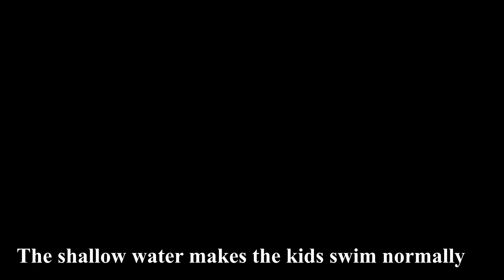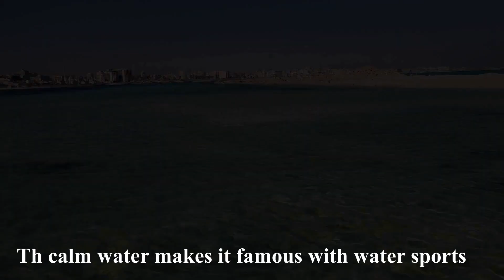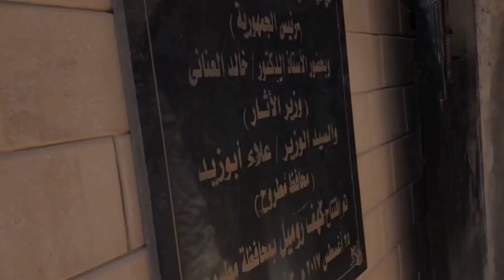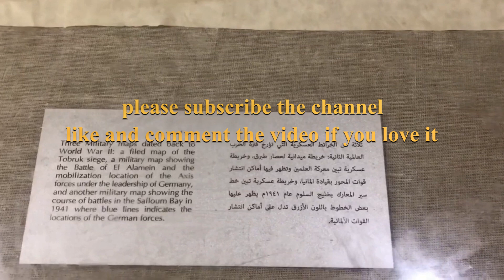Rommel beach Marsa Matroh gopro 4K 2020شاطئ ومتحف روميل بمطروح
Rommel beach is one of the best beaches in Marsa Matrouh and North Coast in Egypt
The name is back to the German war General Erwin Rommel which use their the trench warfare there to plan for the war
It contains also Rommel museum which contains Rommel weapons & clothes & maps